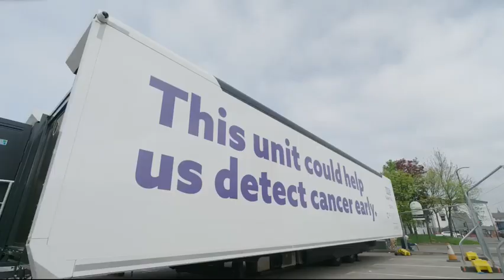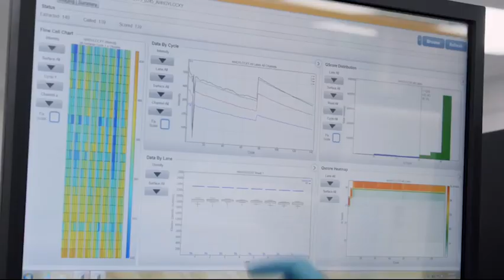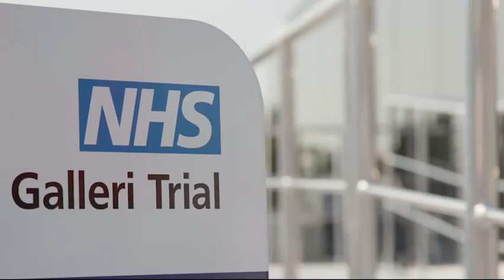A background to the NHS-Galleri trial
This short video clip tells you a bit about the background to the multi-cancer blood test NHS Galleri GRAIL trial.

Video posted July 2024